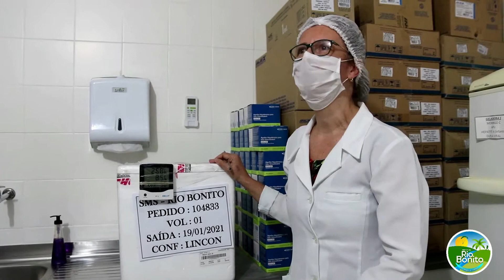VACINAS CHEGAM EM RIO BONITO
Rio Bonito recebe hoje (19) o primeiro lote da vacina contra o Covid-19, que serão aplicadas amanhã, ás 8h, conforme calendário da Secretaria Estadual de Saúde. O município recebeu as doses que já estão em segurança, sendo supervisionadas pelo 35º Batalhão da Polícia Militar.